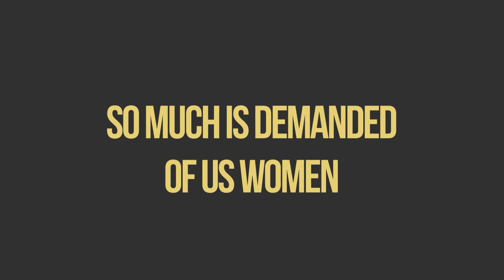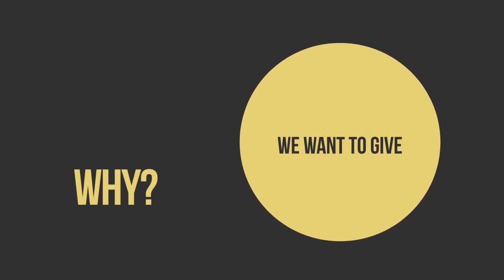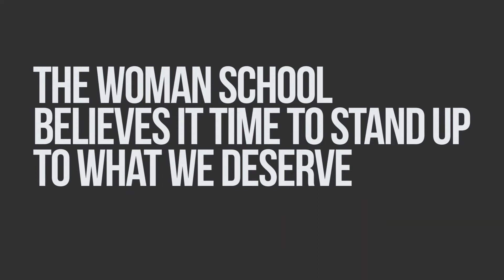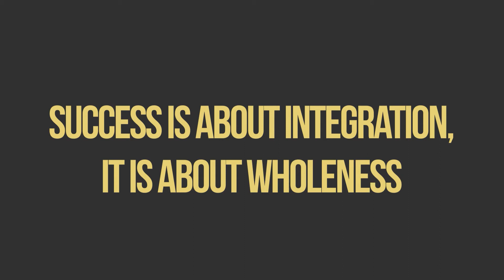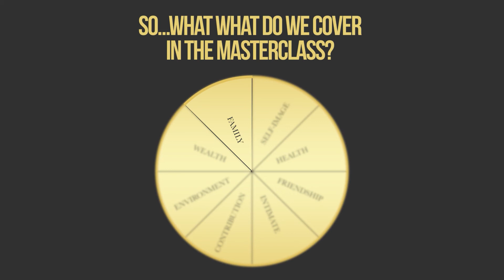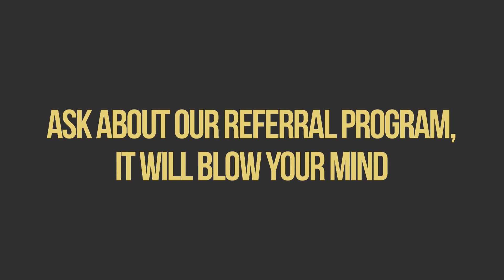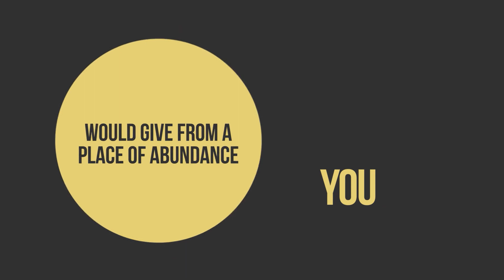ABW Masterclass Overview